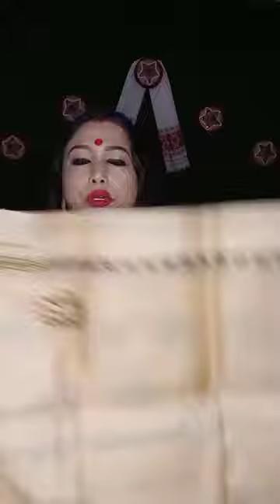হাতে বোৱা কাপোৰ#fashionhut#8453406576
হাতে বোৱা কাপোৰৰ  বাবে নিৰ্ভৰযোগ্য প্ৰতিষ্ঠান FASHION HUT
আমাৰ ঠিকনা-New Market, Hojai
আপোনাৰ পচন্দৰ কাপোৰৰ স্ক্ৰীণশ্বত লৈ আমাৰ ৱাটছআপ নম্বৰ 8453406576 লৈ প্ৰেৰণ কৰক।
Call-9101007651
FASHION HUT